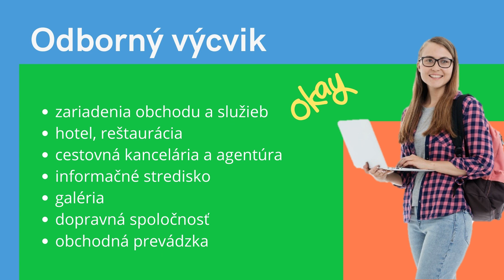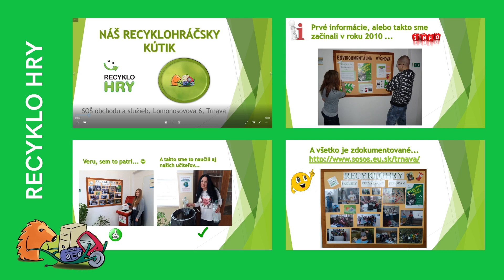Študijný odbor - 6405 K pracovník marketingu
Absolvent je schopný vykonávať odborné činnosti súvisiace s praktickým marketingom v oblasti cestovného ruchu, hotelových a gastronomických služieb. Pozná prírodné, historické, kultúrne a ekonomické podmienky rozvoja cestovného ruchu vo svete a na Slovensku. Štúdium sa ukončuje výučným listom a maturitným vysvedčením. Absolventi môžu pokračovať v štúdiu na vysokej škole.

Ak chcete zistiť viac, kliknite na